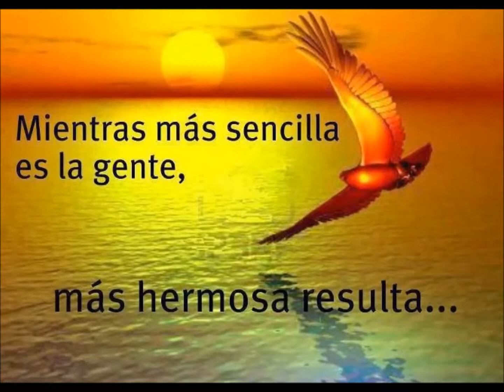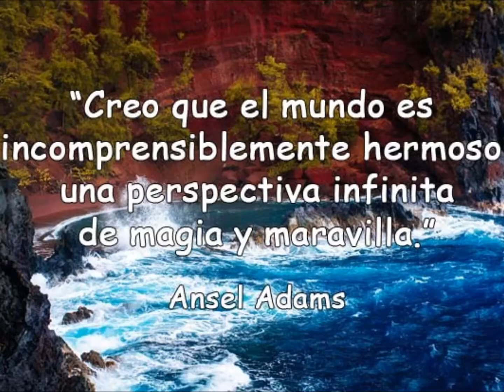TODO VOLVERÁ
Hola amigos de nuevo aquí, espero esteis todos bien y con ganas de escuchar una más de mis composiciones,  siempre relajantes, momento ZEN que yo llamo.No dudéis que todo volverá, más tarde o mas temprano pero volverá, no hay mal que 100 años dure. Feliz día y vida🌺🎵🌺SIEMPRE CONMIGO ANGEL BUENO🧚‍♀️🧚‍♀️